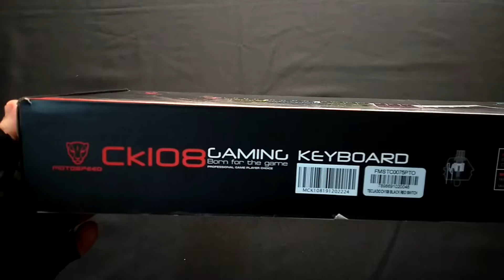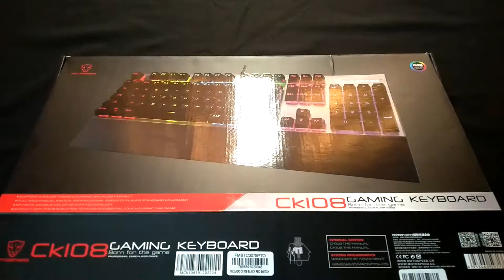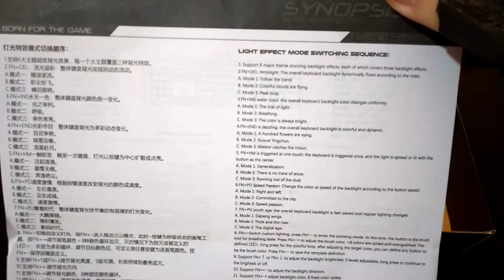Unboxing #34 - Motospeed Ck108 RGB Mechanical Keyboard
My new keyboard Motospeed Ck108 RGB Mechanical is a great keyboard I recomend.